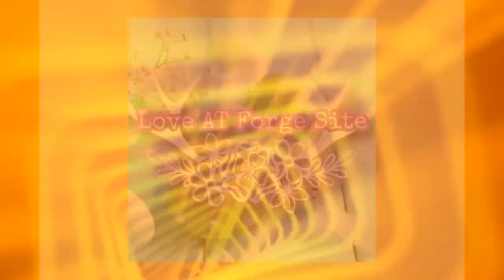White Church easter spring - Interchangeable welcome sign PREMIUM cutouts designs attachments pie...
I know you’re very busy, but I wanted to show you one of our item's that we think you will love!❤️❤️ Here is our
White Church easter spring - Interchangeable welcome sign PREMIUM cutouts designs attachments pieces porch signs seasonal seasons shape